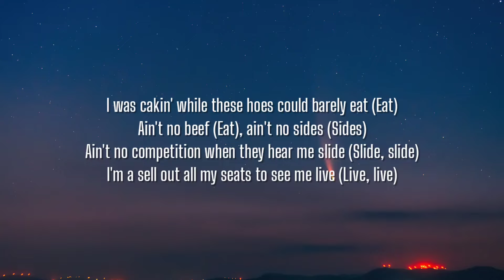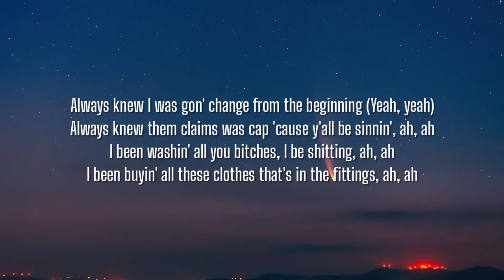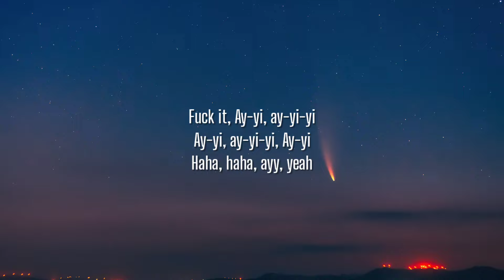Doja Cat - WYM Freestyle (Lyrics)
Lyrics:

[Intro]
Fuck this beat
Yeah, fuck it, mm, wait, uh (Fuck it)
Fuck it, mm, wait, uh (Fuck it)
Fuck this beat, mm, wait (Ah-ah)
Fuck it, mm, wait (Mm)
Fuck it, uh, wait, mm (Yeah)
Fuck it, ah

[Verse]
Fuck this beat (Fuck this beat)
Fuck them drugs, fuck the club, fuck a speech (Fuck a speech)
Fuck up all them other albums on repeat (Fuck 'em, fuck 'em)
Fuck what y'all been sayin', I "ain't for the streets" (Okay)
What you mean? (Yeah) What you mean? (What you mean?)
What you really talkin' 'bout? I know you sneak (Know you sneak)
I was wakin' all these hoes up in my sleep (In my sleep)
I was cakin' while these hoes could barely eat (Eat)
Ain't no beef (Eat), ain't no sides (Sides)
Ain't no competition when they hear me slide (Slide, slide)
I'm a sell out all my seats to see me live (Live, live)
Was a sellout 'til I notice I got drive
Bitch, I get my life and it's giving (Yeah, it's giving)
Got a lifelong career, you make a living (Make a living)
I got a overflow of trophies, you ain't winning (You ain't winnin', bitch)
Got my body done, but look who's really sittin' now
Bitch, you must be kidding (Must be kidding)
Please be kidding (Please be kidding)
Got a overflow of growth, y'all bitches thinning (Ah, ah)
Always knew I was gon' change from the beginning (Yeah, yeah)
Always knew them claims was cap 'cause y'all be sinnin', ah, ah
I been washin' all you bitches, I be shitting, ah, ah
I been buyin' all these clothes that's in the fittings, ah, ah
Too much jewelry I take off when I be spitting, ah, ah
Hear that? Is you forgetting? Ah, ah

[Outro]
Bitch, fuck this beat (Stupid bitch)
Fuck this beat (Step on my toes)
Bitch (My toes)
Fuck this beat (Step on his feet, yeah)
Fuck it
Ay-yi, ay-yi-yi
Ay-yi, ay-yi-yi
Ay-yi
Haha, haha, ayy, yeah